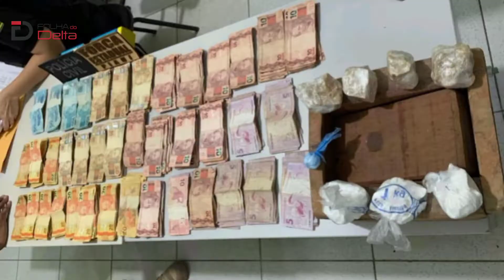Polícia deflagra operação em Luís Correia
Foram cumpridos oito mandados que resultaram em três prisões em flagrantes, apreensão de inúmeras pedras de crack, pinos de cocaína, trouxas de maconha como, motocicleta e mais de treze mil reais em espécie.